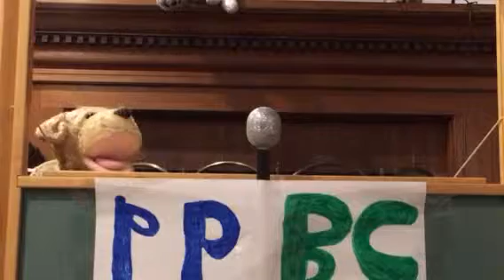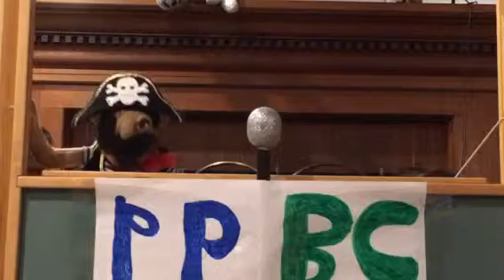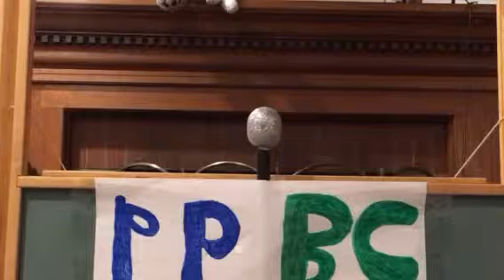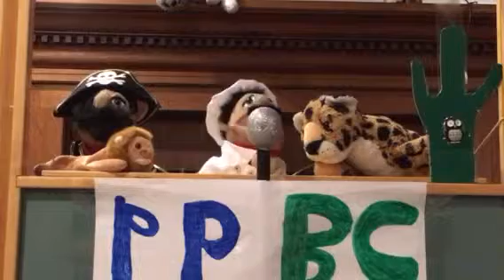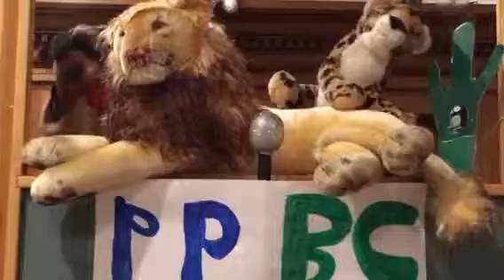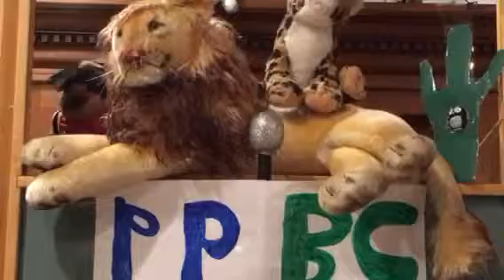PPBC ( Public Puppet Broadcasting Channel)